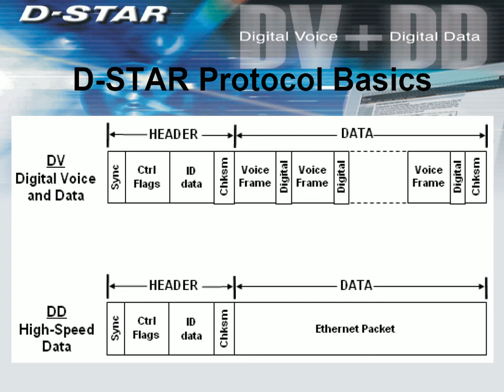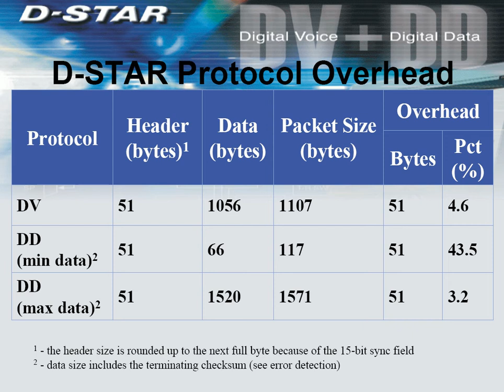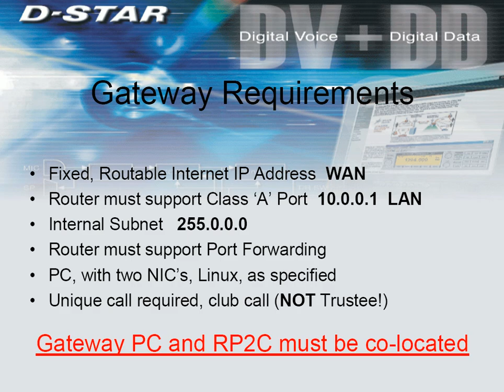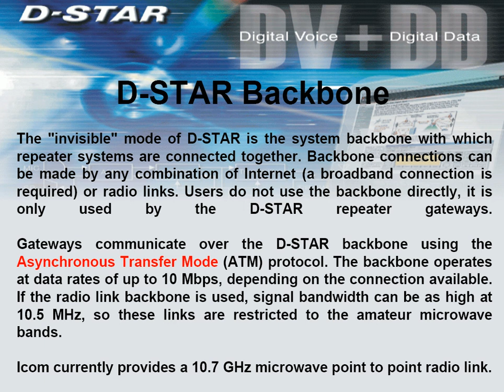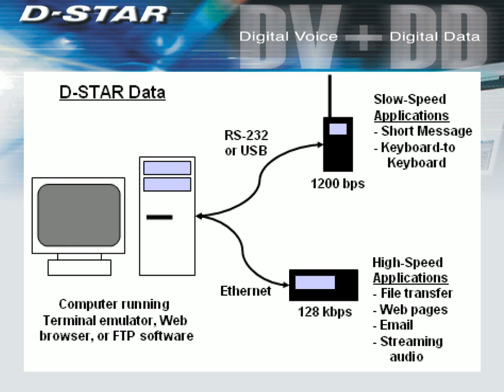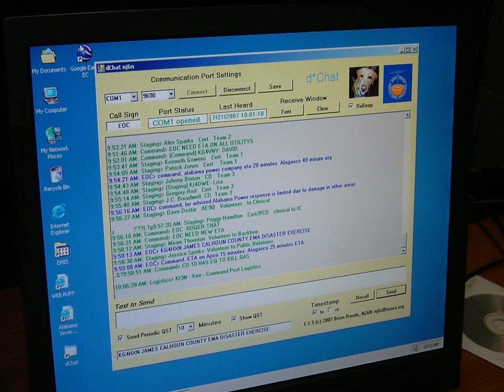D-STAR Advanced Topics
As presented by the Alabama D-Star group.